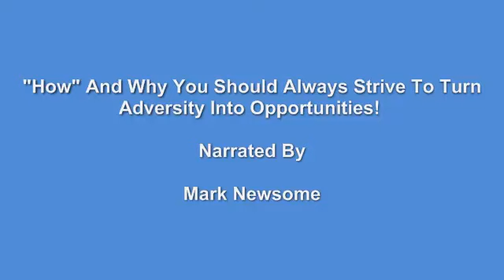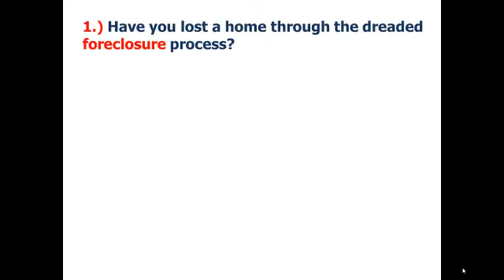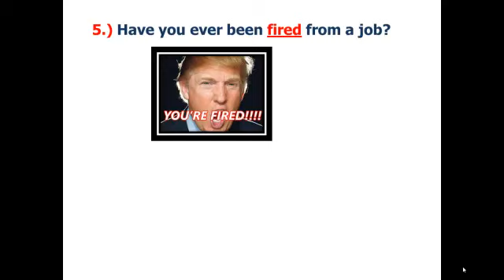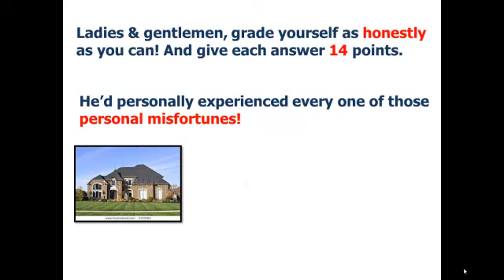Adversity brings opportunity: How to consistently turn defeat into victory!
In this tutorial you will discover how -adversity brings opportunity- to those dedicated to winning!
And the proven mindset shift you definitely need, in order to consistently benefit. Because it's not if bad things are going to happen. It's when!